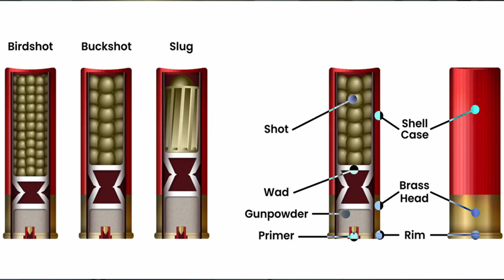Ukraine's DIY Drone Defense is Genius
Discover why the humble street howitzer is making a powerful comeback on the modern battlefield in Ukraine! Once reserved for door-kickers in urban combat, shotguns are now the low-tech solution of choice to take down pesky Russian drones. Join me, Wes O'Donnell, in this short video as I look into the fascinating history of shotguns and their unexpected new role in Ukraine's defense strategy.

From the trenches of World War I to the drone-filled skies of today's conflict, shotguns have proven their versatility and effectiveness.

Glory to Ukraine! Слава Україні!